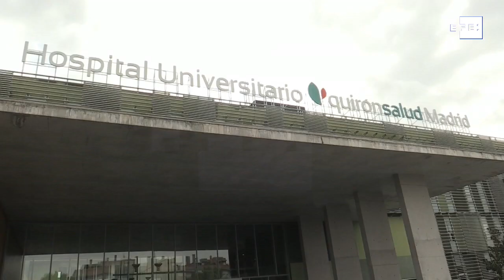El rey Juan Carlos saldrá de cuidados intensivos en las próximas horas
Pozuelo de Alarcón (Madrid), 26 ago (EFE). (Imagen: Nacho Martín).- El rey Juan Carlos continúa ingresado en la Unidad de Cuidados Intensivos (UCI) del hospital Quirón Salud Madrid donde el sábado pasado se le practicó un triple "bypass" aortocoronario, aunque está previsto que pase a planta "en las próximas horas".